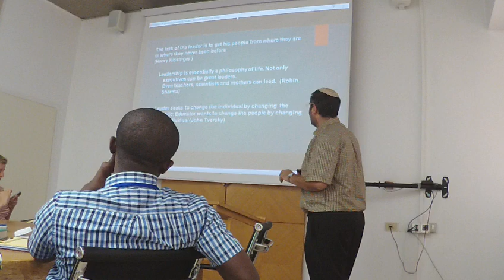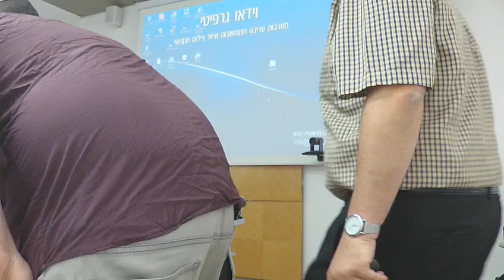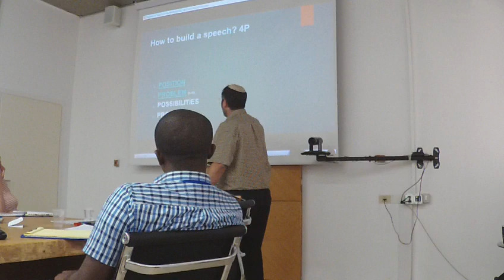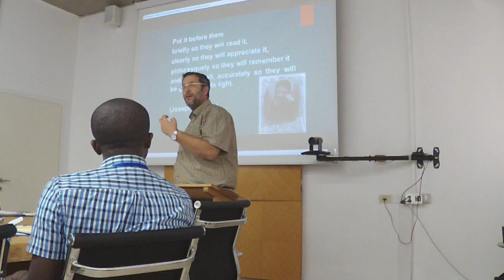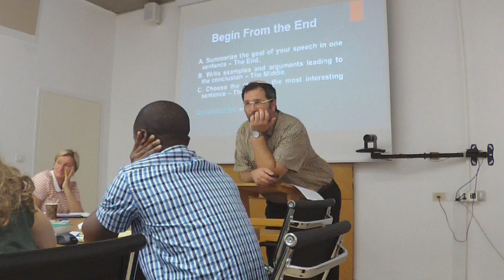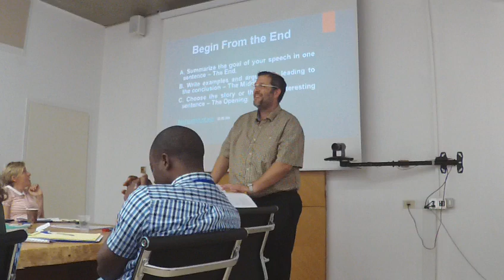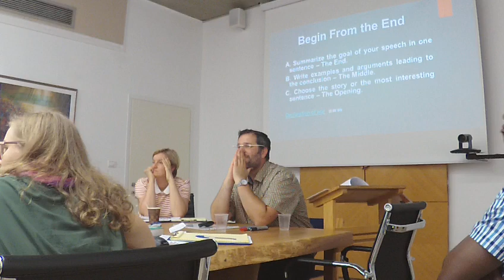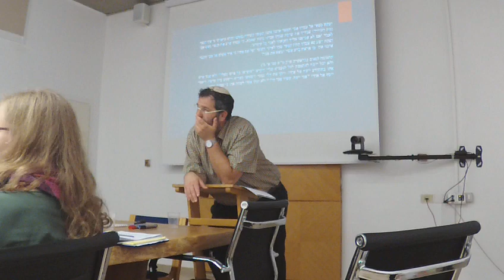Rabbi Dr. Tsuriel Rashi - Rhetoric in the Story of Joseph and his Brothers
Rabbi Dr. Tsuriel Rashi, Faculty - School of Communication, Bar-Ilan University; Jerusalem Center for Ethics